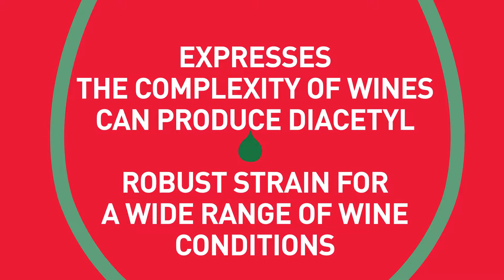Malolactic fermentation : use the wine bacteria PN4™ for complex and traditional wines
The Wine bacteria PN4™, isolated by the Fondazione Edmund Mach in Italy, highlights tannin structure and is a robust bacteria for wide range of hot and cool climates wine conditions.

ABOUT US
Visionary biological solutions. Being original is key to your success. At Lallemand Oenology, we apply our passion for innovation, maximize our skill in production and share our expertise, to select and develop natural microbiological solutions.
Dedicated to the individuality of your wine, we support your originality, we cultivate our own.